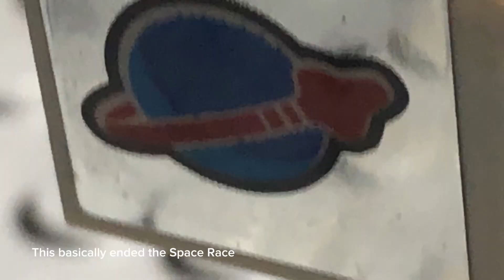The Moon Landing in LEGO | (A mostly Original Film)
3 people made it to the moon in April 1969, but this time it was in LEGO!

The Spaces Race was a technological race to the moon between the Soviet Union and the United States. Finally after many losses the US won the race with the first man on the moon.

I made this for a school project but I hope you enjoy it here!